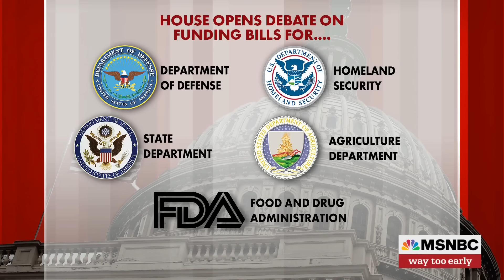Speaker McCarthy is making a choice to cave, says House member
Rep. Jake Auchincloss, D-Mass., discusses efforts to avoid a government shutdown and why he says shutdown seems inevitable.